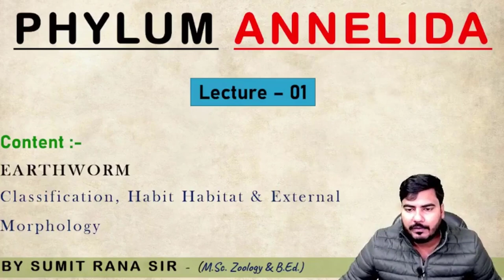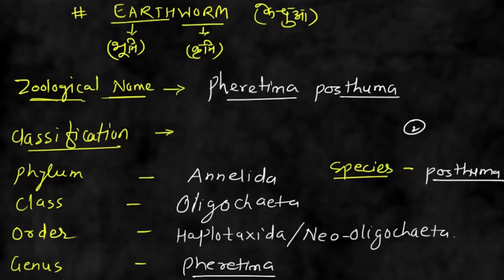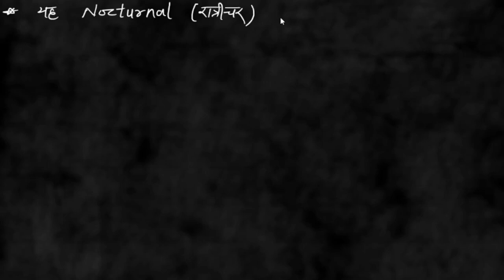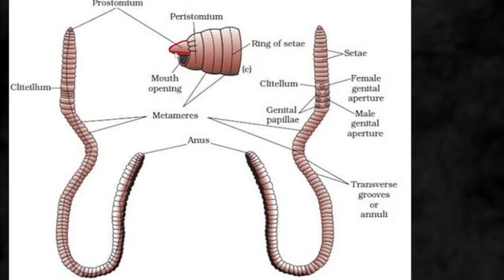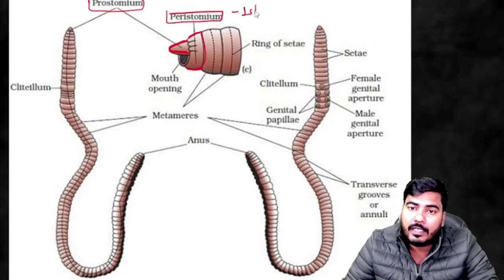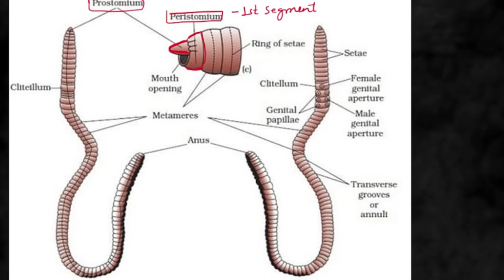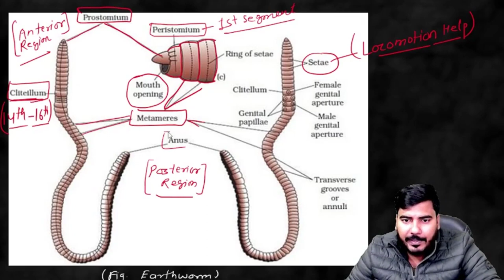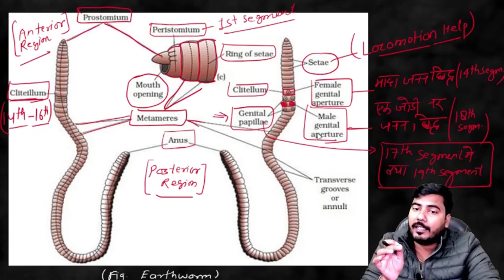Earthworm (Classification & External Morphology) || Non Chordates || Sumit Rana Sir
TODAY'S TOPIC - Earthworm (Classification & External Morphology) || Non Chordates || Sumit Rana Sir